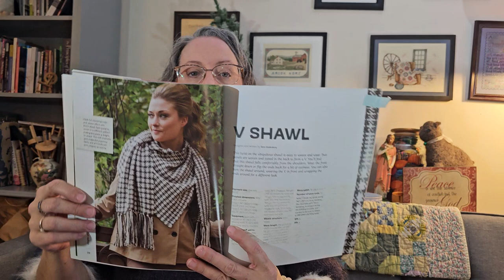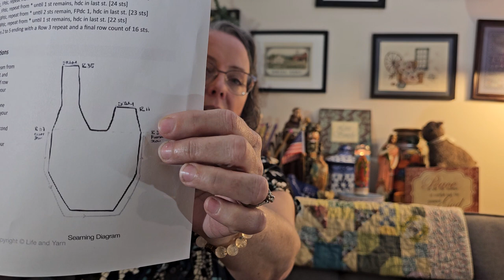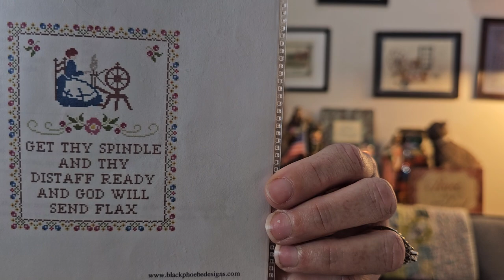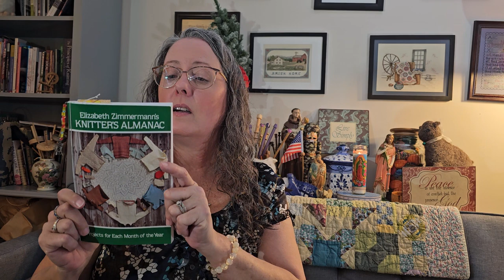Those Yarn Rabbits, coming to you since 2014 - Episode 2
I started Those Yarn Rabbits back in 2014 with the goal of teaching myself how to spin fiber into yarn for my own personal use.  I raised French Angora rabbits for many years and had a variety of colors to choose from.  My herd is down to one small broken black and white rabbit.   In today's video, I highlight my love of knitting, spinning, weaving and other fiber crafts in this episode. I show off my first sweater where I added angora fiber to the trim.  I finally get to show off the Christmas blanket that I made for our youngest daughter (it was difficult to not talk about it in my previous video for fear she would watch and ruin the surprise). I  share my frustration with learning to spin flax.  It's NOT easy.  I also go over my FO's (finished objects), my WIPs (works in progress) and my PP4NY (Project Plans for the New Year).

I hope you enjoy my video.  Please let me know if there are any topics of interest you would like me to cover.

FOs-FINISHED OBJECTS:
1. Viola, Short Sleeved Cardigan by Kristeen Griffen-Grimes, Published in French Girl Knits, Interweave Press, 2009.

2. Popcorn IU Crochet Blanket from Gleefully Crochet by Glee Workman.

3. Happy Camper Cross Stitch Ornament
JoAnns or Hobby Lobby purchase

4. V Shawl by Sara Goldenberg
Published in Simple Woven Garments by Sara Goldenberg & Jane Patrick, Interweave Press, 2014.

1. KNITTING: Tesoro Sweater

2. SPINNING: Crown Prince Square Shawl from Knitted Lace of Estonia by Nancy Bush. Found on Amazon
Tibetan Support Spindle-Multiwood #1233
JJCWoodworksInc on Etsy - no link available, sold out
Fiber - Kraemer Sterling superwash merino wool, silk, nylon and silver poly

3. Flax Spin
Ring distaff - Danware shop on Etsy
Drop spindle - spalted maple wood, locally made
Flax Fiber for Spinning Blending and Fiber Arts. Natural Undyed Vegan Combed Top. Purchased on Amazon from the Living Dreams Yarn Store

(PP4NY) PROJECT PLANS FOR THE NEW YEAR
1. Crochet Sweater Scarf Kit designed by  A Crocheted Simplicity on Lionbrand.com

2. Crochet Modern Knot Bag by Life & Yarn on Lionbrand.com

3. Cross Stitch - Spinning Wheel Sampler by Black Phoebe Designs

4. Cross Stitch - Rebecca by Kathy Burrick

MY PERSONAL LIBRARY BOOK MENTIONS
1. Poems of Color: Knitting in the Bohus Tradition by Wendy Keele, published by Interweave, 1995.

2. 1981.

thoseyarnrabbits.com - work in progress website. needs help.